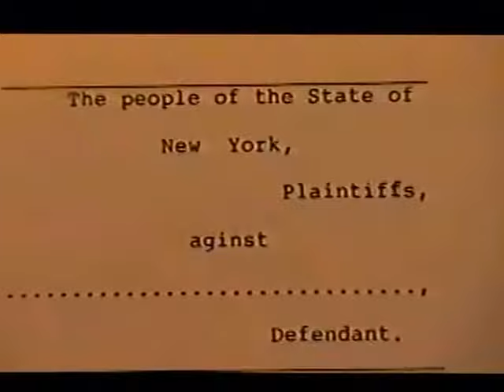RDMVTL 3209 ~ 5/13/2001 {MY PRISON/STORY} JAN~NOV 1997 (NANCY ERACA~CORNISH 1997) @ ELMIRA , NY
CHEMUNG STUDIO ~ Paper trail of my indictment for 2 camcorders & 7 CD's.
And here is the proof of conflict of interest from this bitch from 2010...
More as it develops. You betcha.
(G)